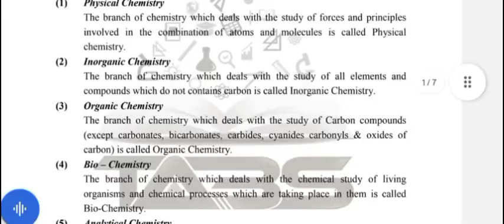Class 11 Chemistry Chapter 5 States Of Matter (Liquids) Question Answers Notes Sindh board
Class 11 Chemistry Sindh board Chapter 5 STATES OF MATTER-2 (Liquids) Question Answer Notes Full Pdf